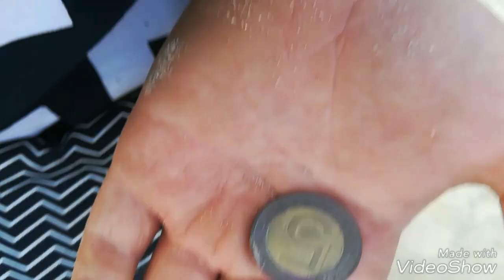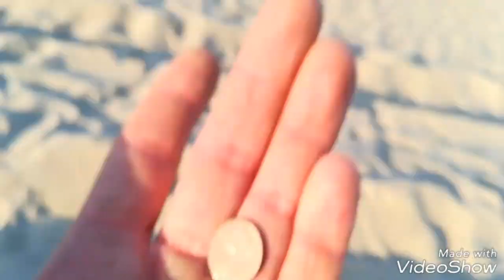Poszukiwania w rzece i nad morzem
Garret i Fischer, Brodaty i Cezar